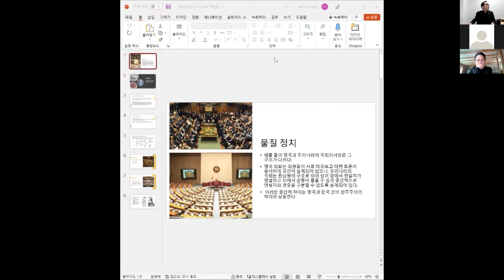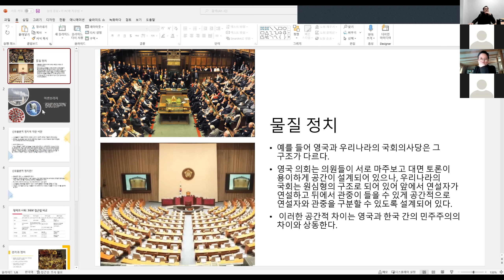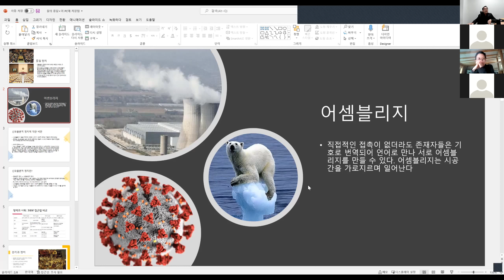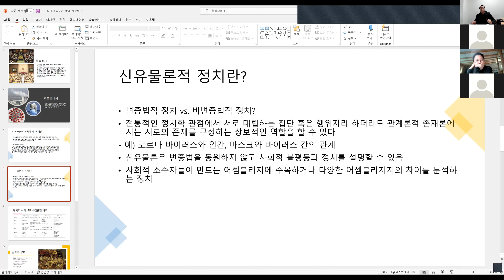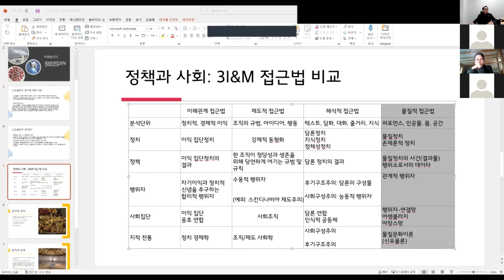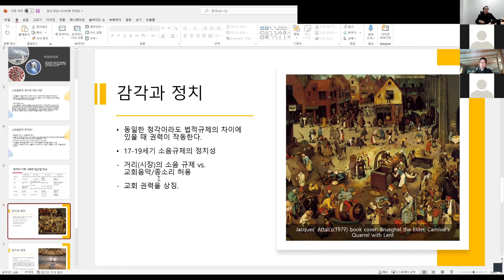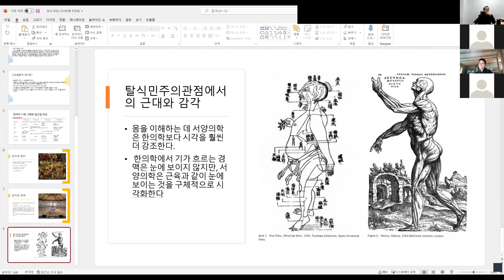『감각과 사물』 출간기념 김은성 저자 강연회 - 질의응답 (2/2)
『감각과 사물』 출간기념 김은성 저자 강연회

* 강연 제목
감각과 사물

* 책 소개
사회과학의 감각적, 물질적 전환을 모색하며,
감각과 사물로 한국 사회를 말한다.
코로나 감시, 아파트 층간소음, 에너지 전환, 사회운동과 시위 통제,
시장 거래의 감각 풍경과 물질문화에 대한 통찰

사회 속에서 우리의 감각은 자연적이지 않으며 자유롭지 않다. 우리는 마음대로 보고, 마음대로 듣고, 마음대로 만질 수 없다. 우리의 감각은 사회 질서 속에서 훈련되고 규율된다. 감각이 사회에서 규율될 때 시민의 권리와 의무가 형성된다. 감각적 실천은 사회적인 것이며, 사회적인 것은 감각을 통해 구현된다. 감각은 몸뿐만 아니라 사물을 매개로 실천된다. 감각과 사물은 권력과 정치를 행사한다. 서로 다른 감각에 따라 권력의 실천은 달라진다. 새로운 사물의 출현으로 정치의 변화가 일어난다. 우리의 도덕은 정신에 묶여 있지 않으며 사물 및 공간과 연결되어 있다. 우리의 경제적 삶에도 감각과 사물은 깊이 관여한다.

『감각과 사물』은 한국 사회의 주요 사회적 의제를 감각과 사물이라는 새로운 코드로 해석한다. 이 책은 감각학과 물질문화연구를 정치사회학, 경제사회학, 보건사회학, 환경사회학, 감시연구, 사회운동 연구 등 전통적인 사회과학과 연결하는 새로운 시도이다. 도덕, 시민권, 권력, 공간, 정치, 경제의 개념을 감각 또는 사물로 새롭게 구성한다. 도덕과 인격의 물질성, 장소 도덕, 소리 시민권, 감각 권력, 공간 권력, 물질정치, 감각 자본 등 새로운 개념을 제안한다. 독자들은 기존의 사회과학에서 잘 다루지 않았던 감각과 사물이 사회과학의 핵심적인 개념들 속으로 묻어 들어가는 것을 이 책에서 볼 수 있을 것이다. 이 책을 통해 인식과 판단의 나침판이 되어 왔던 기존 통념들을 깨고 한국 사회에 관한 새로운 통찰을 할 수 있을 것이다.

* 강연 김은성 Kim Eun-Sung

경희대학교 사회학과 교수. 경상남도 거창 인근 농촌에서 태어나 여러 지역, 직업, 그리고 학문적 경계를 넘어 표류하는 삶을 살았다. 원래 화학을 전공했으며 한솔에서 연구원으로 주민등록 카드용 열전사 필름 소재를 처음으로 국산화했다. 그러나 인문 사회과학을 좋아해 과학기술학으로 진로를 변경했다. 2006년 미국 렌슬러 공대에서 과학기술학 박사학위를 이수하고 위스콘신 메디슨 대학에서 박사후연구원으로 일했으며, 이후 한국행정연구원 등 국가정책연구기관에서 5여 년간 근무했다. 2017년 재직 대학에서 최우수 연구 교원에게 수여하는 경희 펠로우로 선정되었으며, 2019년 풀브라이트 중견연구자상을 수상한 바 있다. 2022년 현재 학술지 『과학기술학연구』 편집장을 맡고 있다. 그의 연구는 과학기술, 보건, 환경, 에너지, 정치, 경제 등 여러 분야를 가로지르며, 실험적이며, 이론적으로도 다양하다. 얼마나 멀리, 얼마나 다르게 지적 근육을 움직일 수 있는지를 시험하고 있다. Social Science and Medicine, Social Studies of Science, Science, Technology, and Human Values, Energy Research and Social Science 등 해외 저널에 논문을 다수 출간했다. 다음 책으로 『정책과 사회』를 준비 중이다.

* 사회 김정연

* 일시 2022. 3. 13. 일요일. 오후 3시~5시